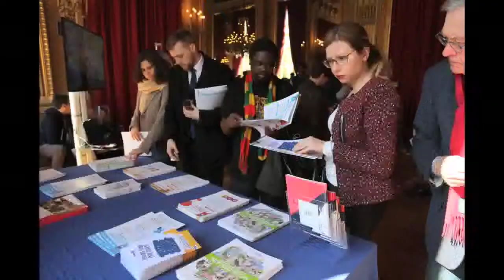60 ans des Traités de Rome au Quai d'Orsay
"60 ans de construction européenne… Et demain ?" Dialogue citoyen au Quai d’Orsay (25 mars 2017)

A l’occasion du 60e anniversaire des Traités de Rome, le « Mouvement associatif » et la plateforme des « Eurocitoyens », avec le soutien de la Commission européenne et du ministère des Affaires étrangères et du Développement international, ont accueilli un dialogue citoyen au Quai d’Orsay le 25 mars.

Instragram : @francediplo